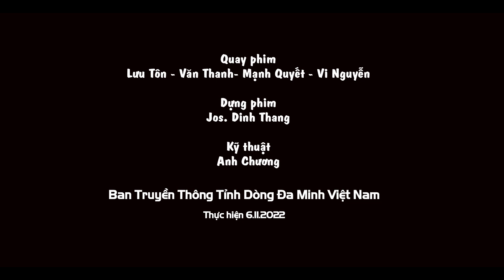Giảng Lễ Ngày Gia Đình Đa Minh 06.11.2022 - Cha Giám Tỉnh Toma Aq. Nguyễn Trường Tam, OP.